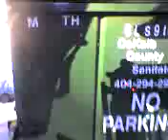Monday Route Vid 5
6yd. at an Apt. Complex